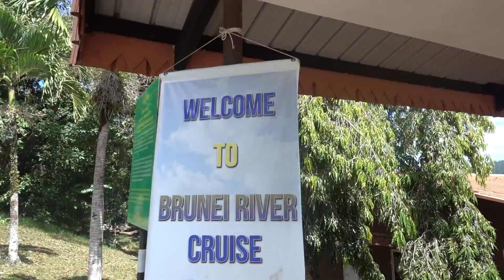Journey with Me - Cece - ep.14